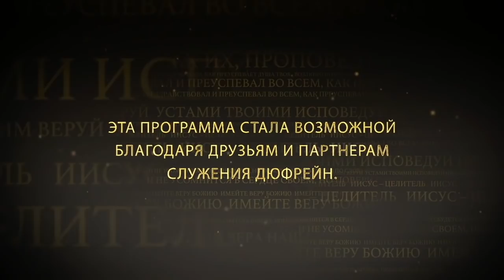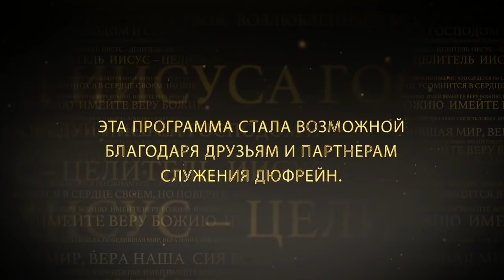ЧЕМУ ВЫ УДЕЛЯЕТЕ ВНИМАНИЕ? №1 «Иисус — Целитель» (47)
В этом выпуске Нэнси Дюфрейн учит об обновленном уме.

Обновленный ум позволит вам иметь самую лучшую жизнь. Это ум, который мыслит так, как мыслит Бог. И получить обновленный ум мы можем только, изучая Слово, принимая его, заполняя свои мысли и поступки Словом. Обновленный ум дает нам преображенную жизнь.
К Римлянам 14:17: «Ибо Царствие Божие не пища и питие, но праведность и мир и радость во Святом Духе». Царство Божие внутри вас. Мир владычествует в нашем духе и в нашем разуме. Атаки будут продолжаться, но тот мир, что в нашем разуме и духе, больше, чем то, что противостоит нам. И мы должны сделать выбор.